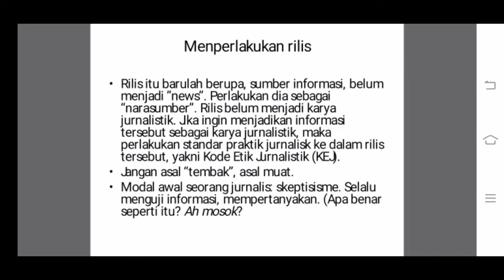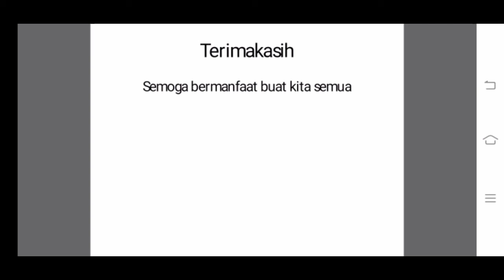Materi Pelatihan Jurnalistik || FJPP Media Cetak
berikut materi Narsum pada Pelatihan Jurnalistik FJPP Media Cetak 5 Agustus 2021.